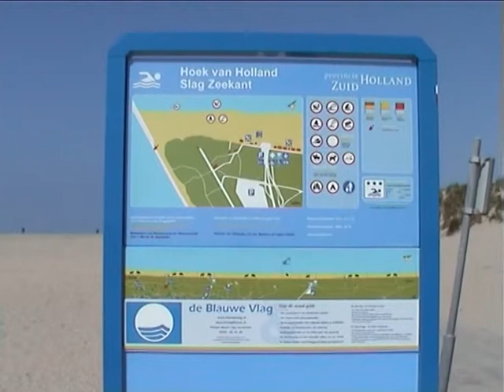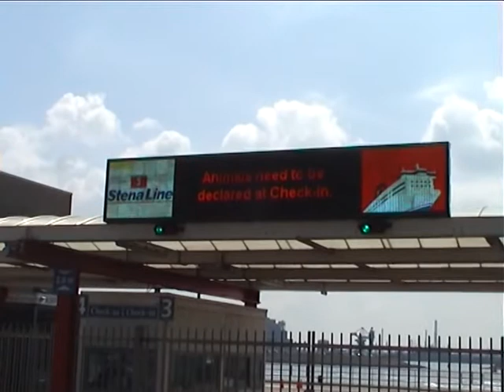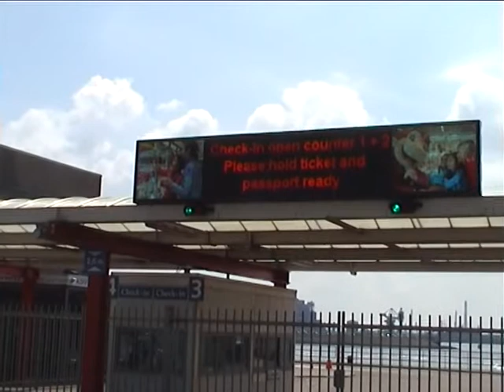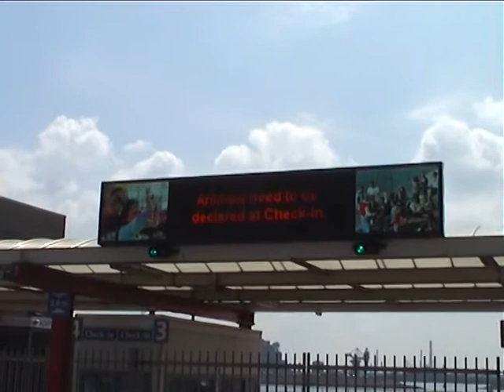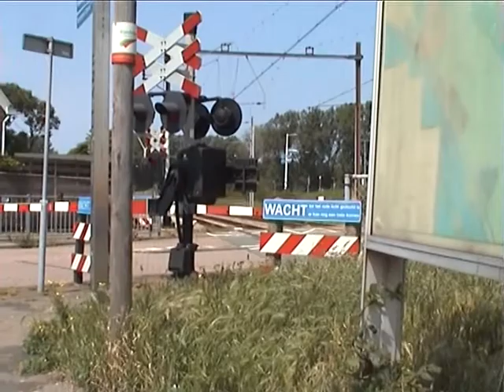Hoek van Holland